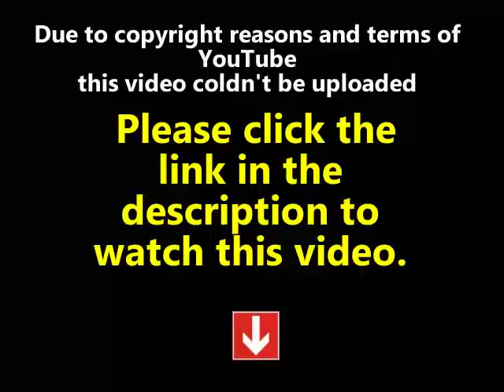ONLINE Hart of Dixie Season 3 Episode 12 "Should've Been a Cowboy" part 1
Watch Hart of Dixie Season 3 Episode 12 "Should've Been a Cowboy".
Zoe and Joel finally buy a house, but soon realize neither of them make enough money to fix up the place. Brick agrees to help Zoe out but only if she can get the townspeople to lose 500 pounds collectively for Health and Wellness Month. Joel is struggling with his novel and decides to follow Wade around for research, but when Wade leaves Joel to alone to run the bar, Joel finds himself in some trouble. Meanwhile, AnnaBeth struggles to mask her feelings by throwing a last-minute bachelorette party for a friend.